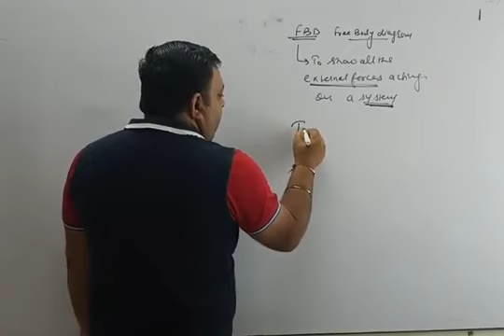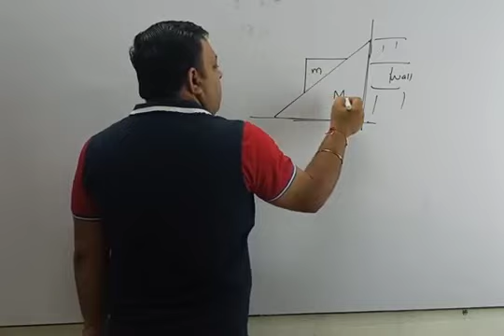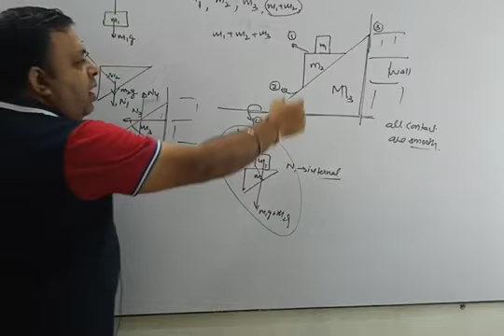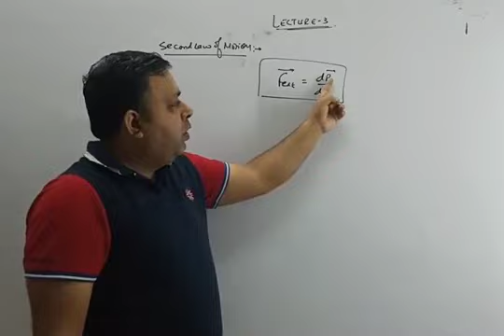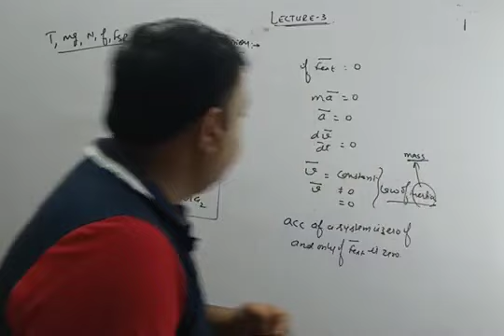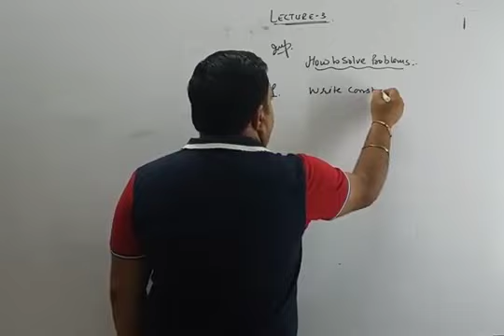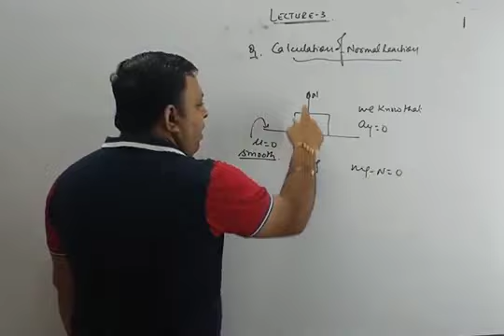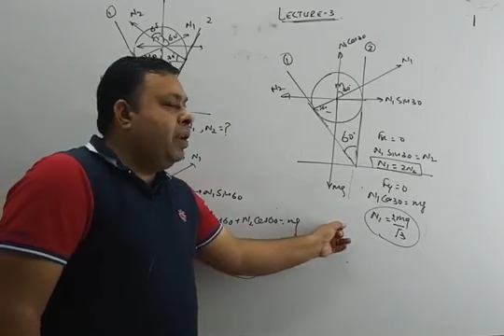NLM lecture 3